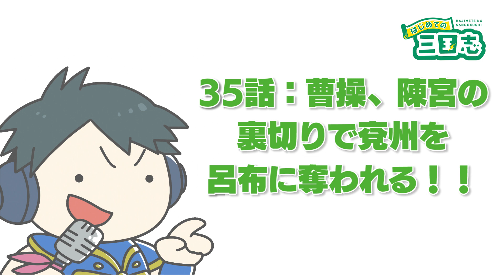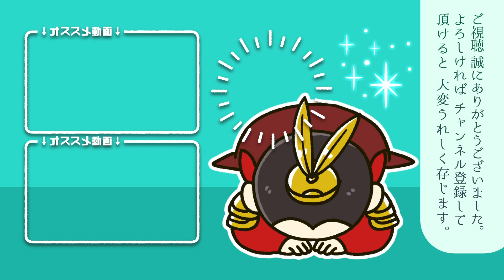曹操が兗州を奪われた理由【35話】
兗州を手に入れ、青州兵３０万を手中にした曹操（そうそう）は、次に徐州の陶謙（とうけん）を攻めます。一見すると、ただの天下取りの争乱に見えますが、これは曹操（そうそう）に取って絶対に勝利しないといけない因縁の対決でした。

あなたは曹操が兗州を奪われた理由についてどう思いますか？